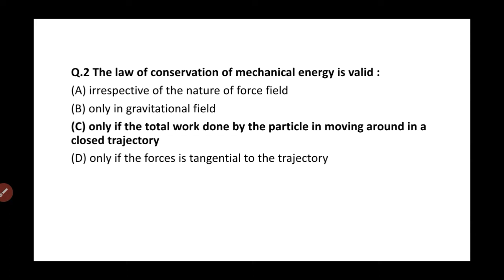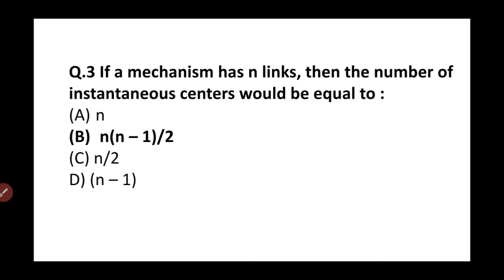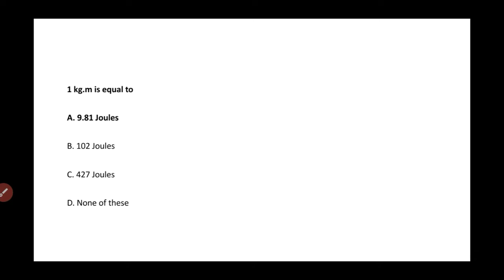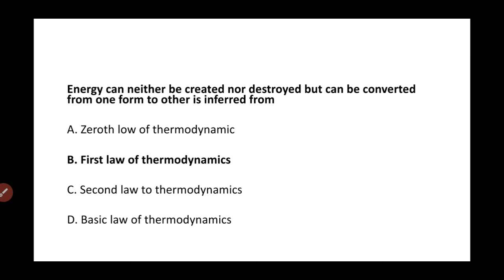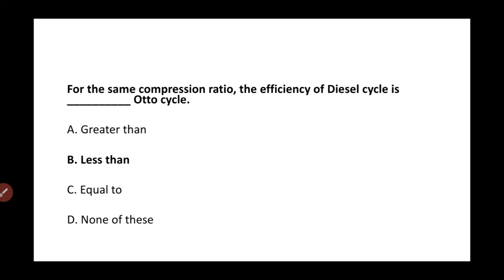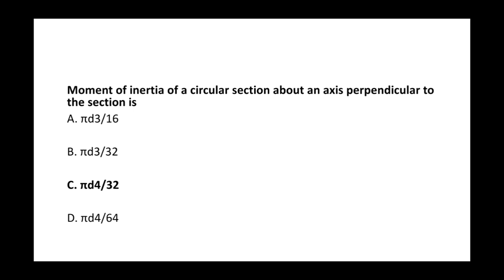BIS technical assistant mechanical previous year questions set